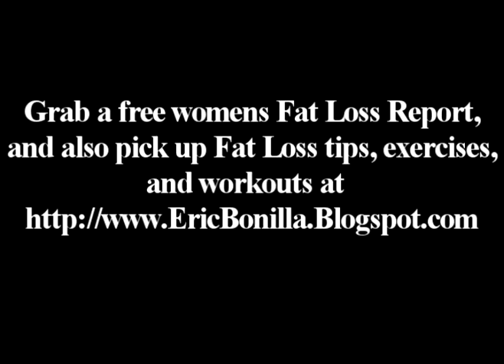Women's Workouts strongman exercises Eric Bonilla